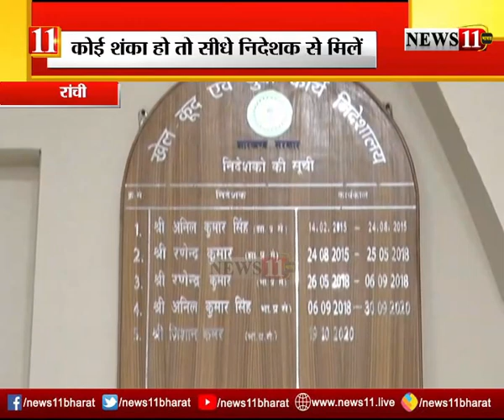रांची: नियुक्ति प्रक्रिया को लेकर फैलाया जा रहा भ्रम, देखें पूरी रिपोर्ट